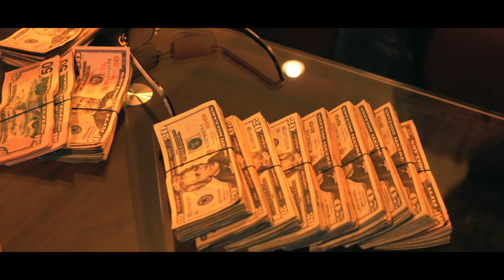Hill Gods- 1rst Bourn (Official Music Video) Shot by